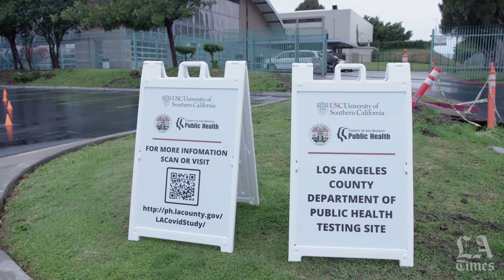Antibody testing seeks answers for how many people in L.A. had COVID-19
An antibody study conducted by the L.A. County Department of Public Health and USC seeks to determine the number of people in Los Angeles County who have been infected by the coronavirus. The results could have implications for when parts of the economy are allowed to reopen.